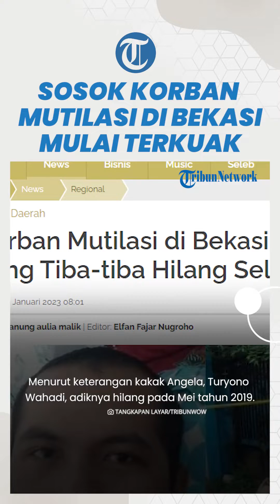Terkuak Sosok Korban Mutilasi di Bekasi, Diduga Karyawan Supermarket, Tiba-tiba Hilang Sejak 2019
TRIBUN-VIDEO.COM - Kasus mutilasi yang dilakukan oleh M Ecky Listiantho (34) kini mulai menemui titik terang.

Identitas dari mayat wanita yang disimpan di dua boks di kontrakan pelaku mulai terungkap.

Pihak kepolisian kini melakukan penyelidikan ilmiah sesuai pengakuan pelaku bahwa korban merupakan pegawai supermarket bernama Angela Hindriati Wahyuningsih yang tiba-tiba putus kontak dari orang-orang di sekitarnya sejak 2019 silam.

Menurut keterangan kakak Angela, Turyono Wahadi, adiknya hilang pada Mei tahun 2019 silam.

Angela mulai hilang kontak dengan keluarga dan rekan kerja pada Senin (24/6/2019) di Bandung.

Angela diketahui terakhir kali berada di Hotel Grand Cordella, Kota Bandung dalam rangka melakukan tugas kantor.

WhatsApp terakhir Angela adalah pesan dirinya sedang dalam perjalanan pulang dari Bandung ke Jakarta yang ia kirimkan ke grup WA kantor.

Turyono menyampaikan, keluarga sempat melaporkan hilangnya Angela kepada pihak kepolisian namun tidak ada hasil.